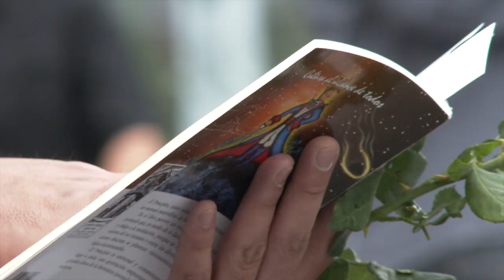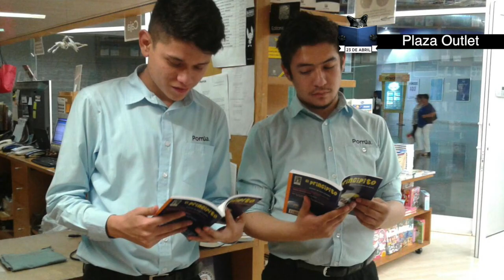Día del libro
Así celebramos en Porrúa el Día del Libro